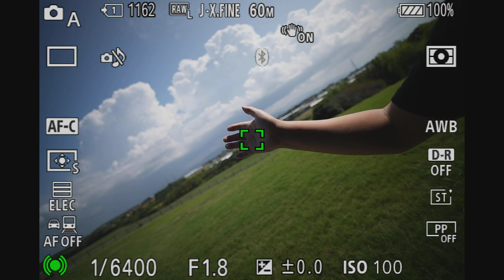VILTROX AF 16mm F1.8 AF test (A7RM5)